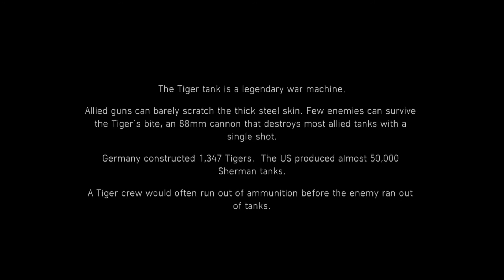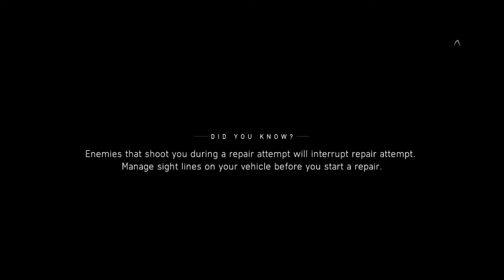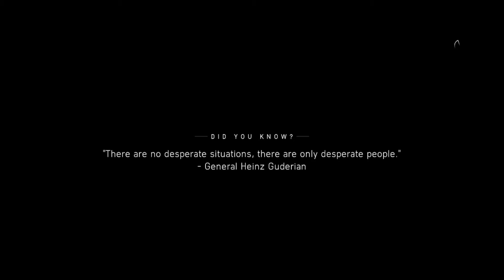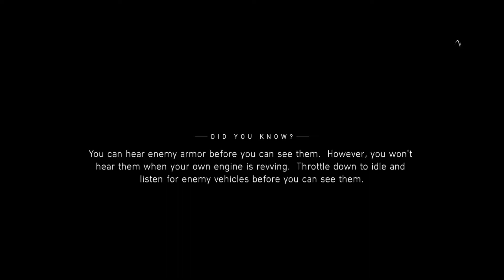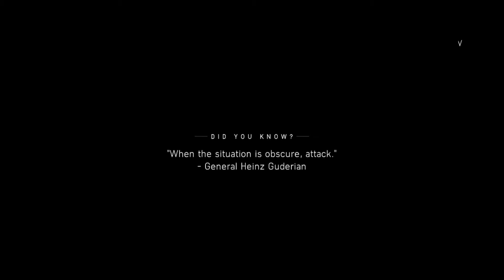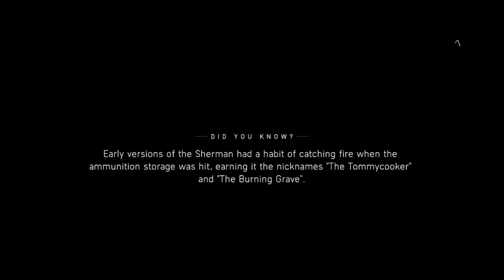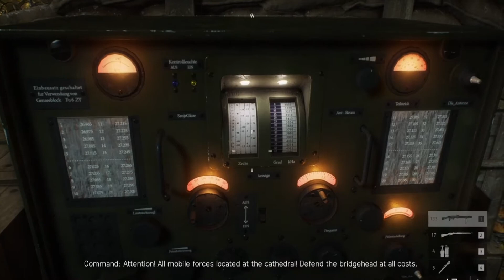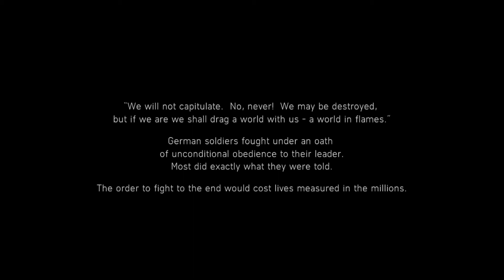The Last Tiger - Hard Core Difficulty - 1945: Rhineland - Campaign - Battlefield V [04]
The Last Tiger Campaign Hard core Difficulty
This is the only tank I used while playing this game
because I cant use the other tanks in multiplayer

0:00 - Picking Difficulty
0:10 - Cutscene no. 1
5:15 - Advance to Schimek Railyard no. 1
9:55 - Scout For Enemy Artillery
11:05 - Eliminate Remaining Enemy Forces
12:30 - Eliminate Counter-Attack Force
13:35 - Scout For Enemy Armored Column
16:40 - Eliminate Enemy Armored Column
20:10 - Advance to Schimek Railyard no. 2
20:33 - Cutscene no. 2
24:33 - Reach German Forward Base no. 1
31:38 - Seize Anti-Air Gun
40:28 - Eliminate Tankbuster Aircraft/Return to Tiger 237
41:13 - Reach German Forward Base no. 2
42:43 - Destroy Sensitive Materials
52:05 - Return to Tiger 237
54:12 - Regroup at Cathedral HQ
57:28 - Cutscene no. 3
1:00:30 - Make Contact with Command
1:01:32 - Eliminate All Enemy Vehicles
1:08:00 - Rejoin The Main Force
1:08:53 - Cutscene no. 4 End

FGO:
Friend Code: 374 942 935
IGN: Bars

Leave your name in the comment section if you add me, so I can accept friend request on Fate Grand Order